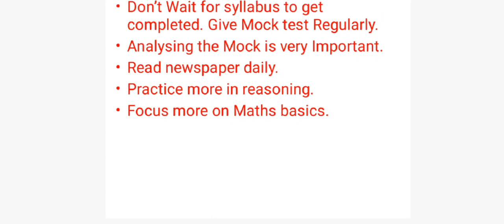Most important Tips to crack Bank exams | Reasoning| Yogesh Sharma Sir | Banking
Most important Tips to crack Bank exams.
Motivation by Yogesh Sharma Sir